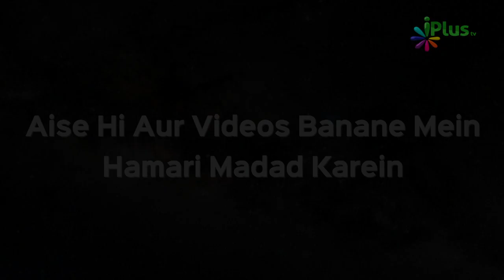Nabi ﷺ Ne Is Sawal Ko Bohut Bada Azeem Sawal Kaha | Hum Kya Karein 24 | Shaikh Razaullah Abdul Karim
. Nabi ﷺ Ne Is Sawal Ko Bohut Bada Azeem Sawal Kaha | Hum Kya Karein 24 | Shaikh Razaullah Abdul Karim Madani | iPlus TV